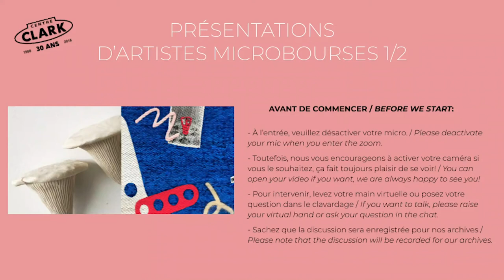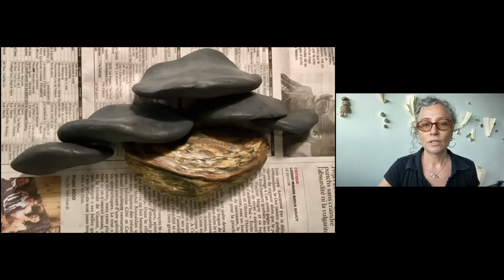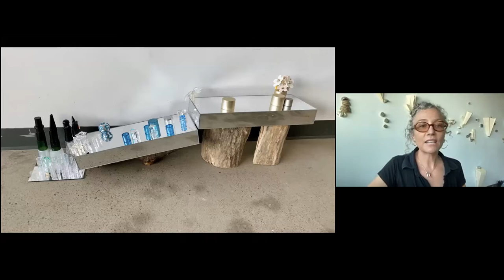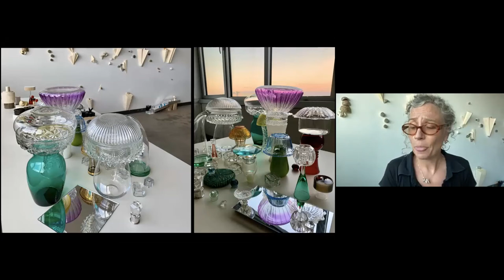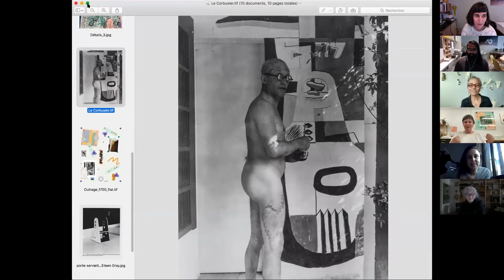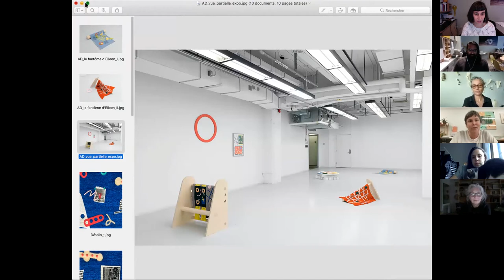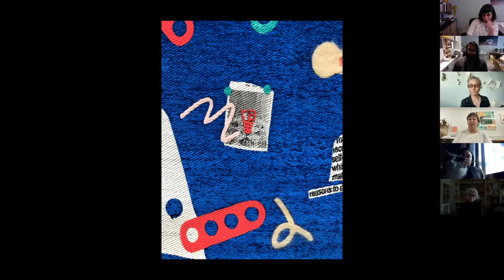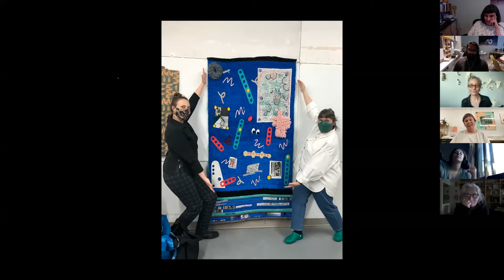Présentation/Artist talk : Microbourses (1/2) - Chloé Lefebvre + Annie Descôteaux (en français)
Le programme de microbourses fut imaginé par les membres du comité de programmation de CLARK. Il visait à soutenir la recherche et la création dans un contexte de pandémie où nos activités de diffusion ont été mises sur pause. Après quelques mois d'atelier, les artistes ont partagé leurs recherches actuelles avec le public.

Pour cette première rencontre sur deux, animée par le médiateur culturel de CLARK Prakash Krishnan, la parole a été donnée à Chloé Lefebvre et Annie Descôteaux.

The Micro-grant program was brought forward by members of CLARK’s programming committee and aimed at supporting artistic research and creation during the pandemic, while our regular activities were on hold. After spending the past few months in the studio, the selected artists  shared their current research with the public.

This first presentation of two, animated by CLARK’s cultural mediator Prakash Krishnan, featured Chloé Lefebvre and Annie Descôteaux.